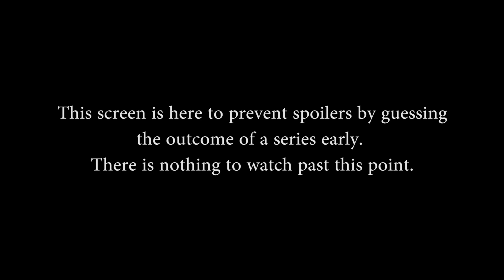SMITE Pro League Fall Split Group D Day 2 - Denial Esports vs. SoaR Gaming (Game 1)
SMITE Pro League Fall Split Group D Day 2 - Denial Esports vs. SoaR Gaming (Game 1) (Saturday, October 29th, 2016)

Teams in this match: Denial Esports, SoaR Gaming

Gods in this match: Benj1, Homiefe, Hurriwind, Shadowq, Vetium, Andinster, Baskin, Jigz, Metyankey, Snoopy

Players in this match: Vamana, Nemesis, Raijin, Sobek, Neith, Thor, Ravana, Bacchus, Sol, Agni